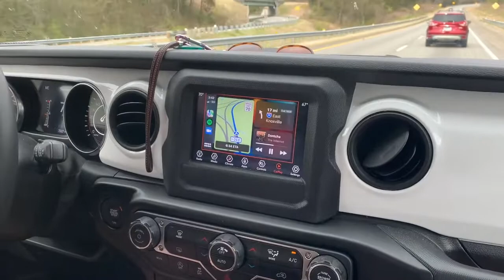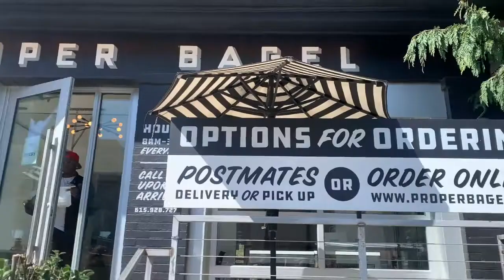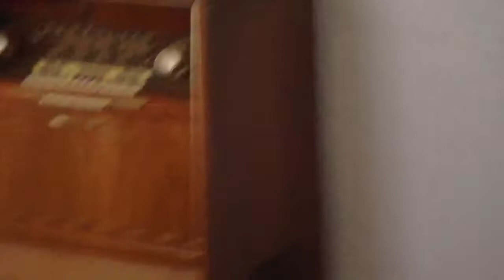Tennessee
Song: Motions by Stoop Kids